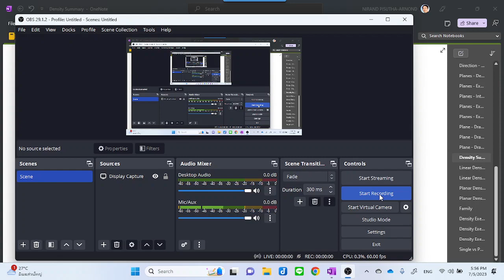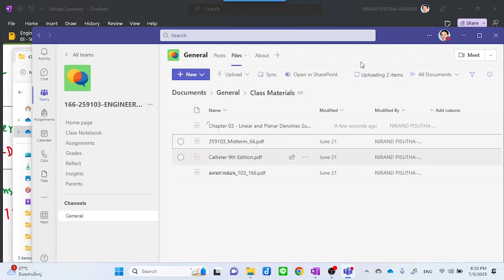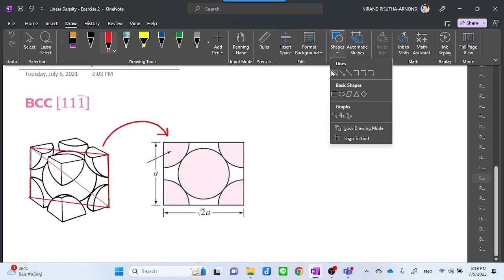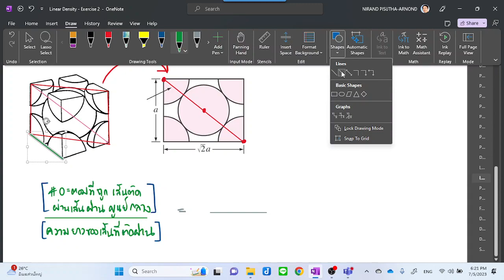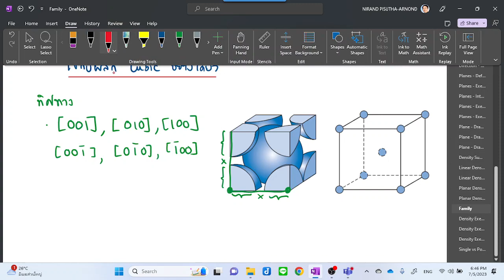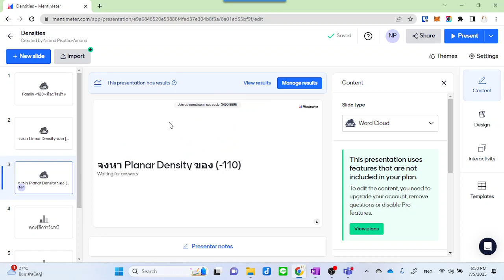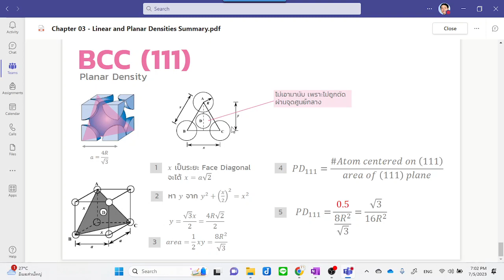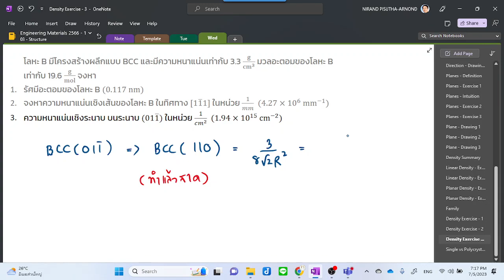Materials 2566-1 (802): Densities